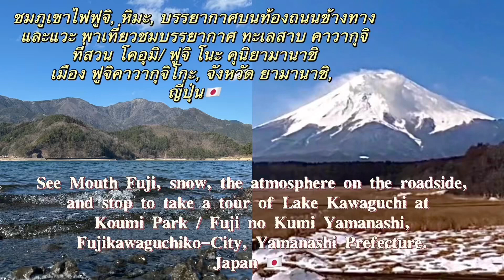ชมภูเขาไฟฟูจิ,หิมะ,บรรยากาศถนนข้างทาง#ทะเลสาบคาวากุจิ สวยงามมาก# Yamanashi, Japan